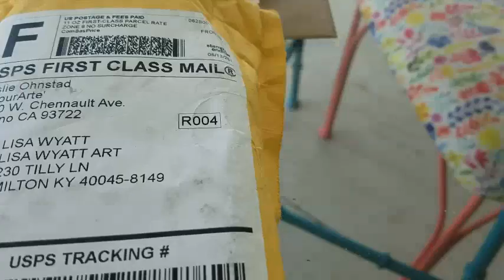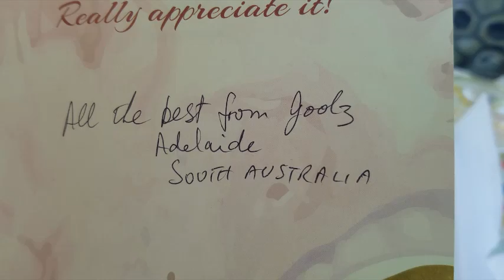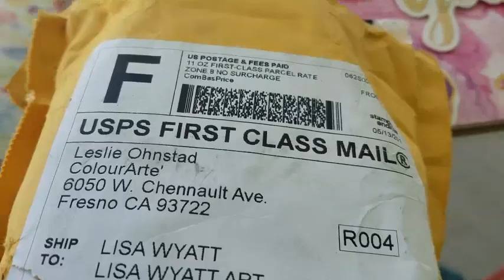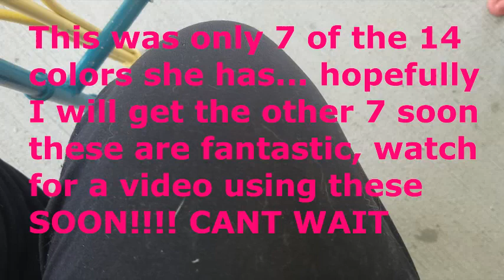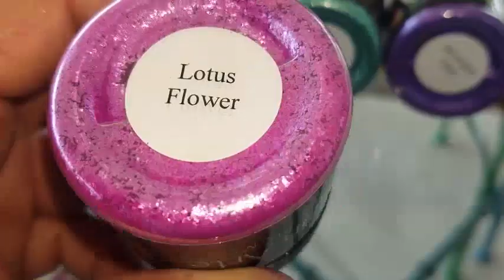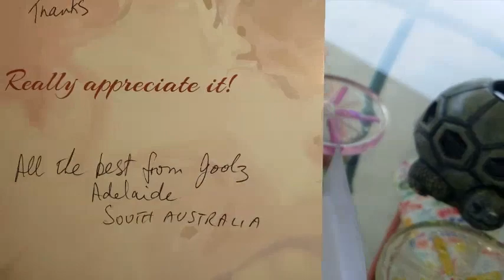COME CHECK THE MAIL WITH ME- I HAVE TREASURES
IT'S MAIL TIME AT LISA WYATT ART- COME SIT WITH ME
ON MY FRONT PORCH ON THIS BEAUTIFUL DAY IN
KENTUCKY AND OPEN MY TREASURES WITH ME.
THANK YOU SO MUCH JOOLZ, YOU ARE MY FIRST CARD
SINCE I STARTED THIS JOURNEY &#34;FAN MAIL&#34; LOL

IF YOU ARE INTERESTED IN THESE PIGMENTS, IT IS A
BRAND NEW LINE FROM COLOURARTE
COLOURART.COM